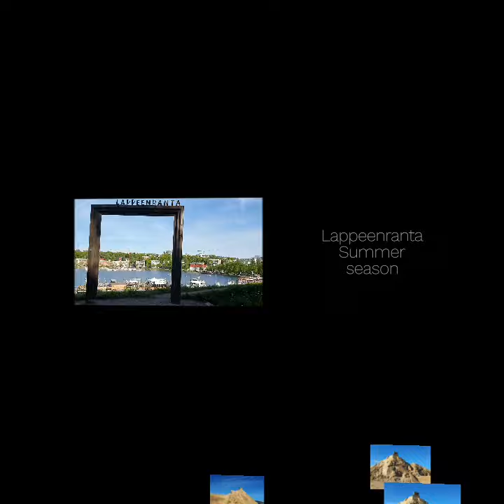Watch summer season in Finland | Nature beauty | Sandcastles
He has made everything beautiful in its time.
Ecclesiastes 3:11